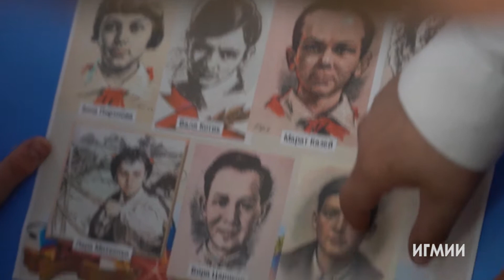Пионер - всем ребятам пример!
Посвящается 100-летию пионерской организации